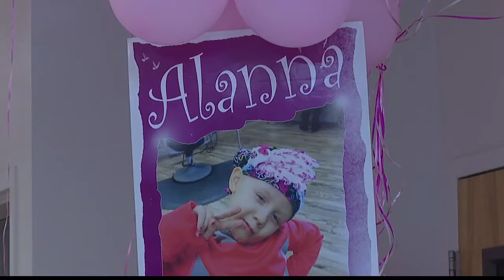Princess Party thrown for sick Fruitland girl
With only a few weeks left to live, a local 6-year-old is crossing items off her bucket list with help from the community.